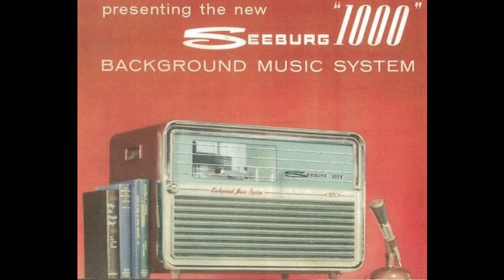Seeburg 1000- Basic 110B 4-1-1971- B13 ?